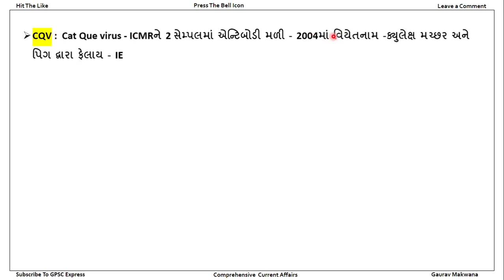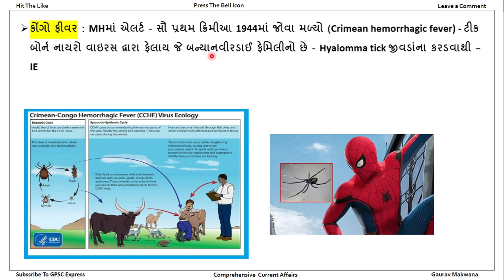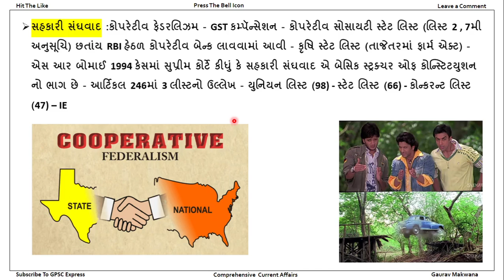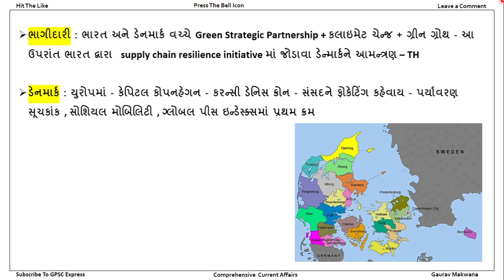1 October 2020 Current Affairs | GPSC Current Affairs 2020 | Daily Current Affairs In Gujarati 2020